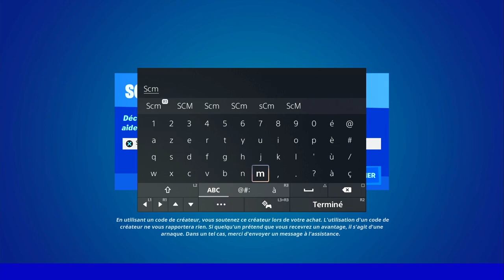FAIRE ENTRER N'IMPORTE QUELLE ARME DES DÉTOURS EN SURCHAUFFE FORTNITE, COMMENT SURCHAUFFÉ UNE ARME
▬▬▬▬▬▬▬ • BIENVENUE 😍 • ▬▬▬▬▬▬▬

▬▬▬▬▬▬▬ • PARTENAIRES 💪 • ▬▬▬▬▬▬▬

👉StealthGamer:
"SOISCOOLMEC"
"STRIKESOISCOOL"

TikTok "SoisCoolMecYTB"
👻Snapchat "soiscoolmec"

.▬▬▬▬▬▬▬ • TOP DON 💰 • ▬▬▬▬▬▬▬

▬▬▬▬▬▬▬ • MUSIQUE OUTRO 🎵 • ▬▬▬▬▬▬▬